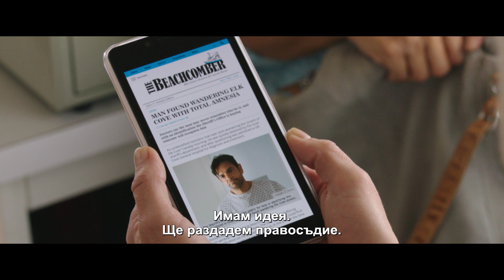Зад борда - трейлър с български субтитри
Една непохватна лъжа ще доведе до редица комични ситуации
Не пропускайте римейка на романтичната комедия от 1987 г. - ЗАД БОРДА, в кината от 11 май